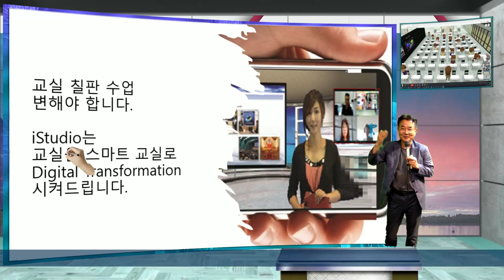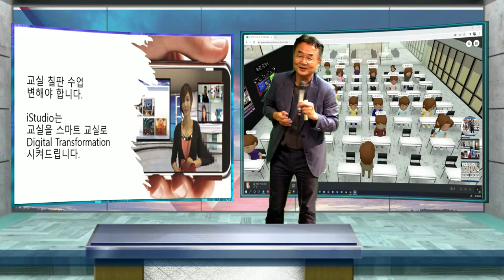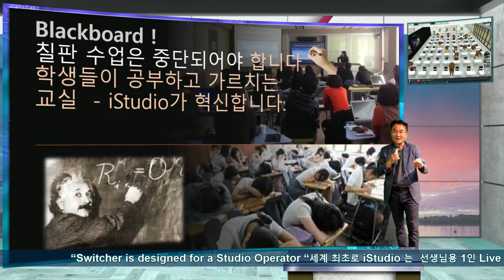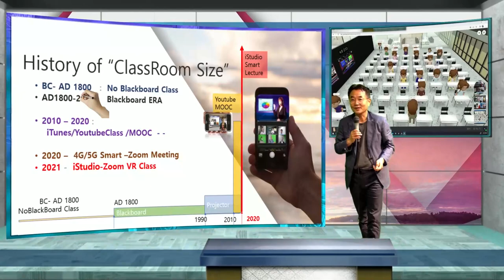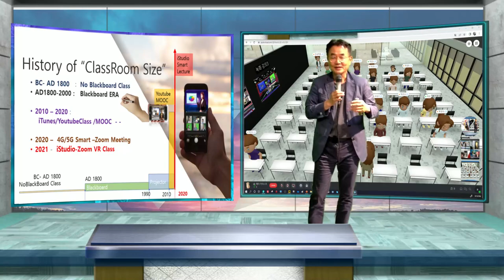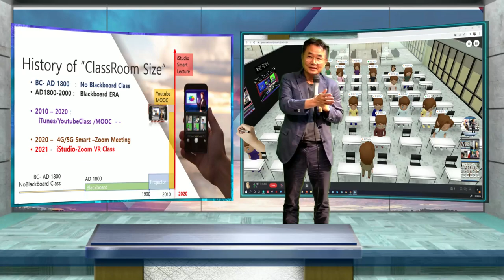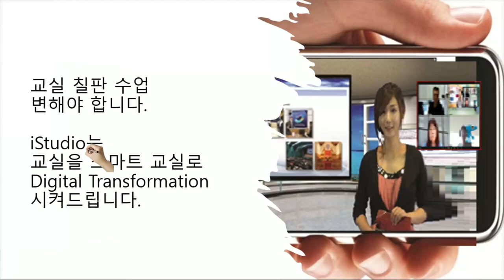Quattro Hybrid 교실 , MetaVerse 교실이 교육의 혁신을 가져오게 됩니다.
교실, 줌 교실, 유튜브 스마트 교실, 그리고, MetaVerse 수업이 VR iStudio강의 장치로 새롭게 변화 됩니다.  컨퍼런스 현장에서는 스크린에 VR Class 강의가 실시간으로 영화처럼, 유튜브에서도, 줌에서도 영화같은 강의로 몰입감이 극대화 되고, 이 강의 현장에 핸드폰에서는 메타 교실의 아바타 참석자들이 함꼐 메타버스 교실로 만나게 됩니다.   줌의 정대면 수업 학생과, 메타버스 아바타 가상 교실 수업, 그리고 유튜브 스마트 교실의 4륜 강의가 전세게 구석 구석으로 강의를 공유하게 할것입니다.  13일 코엑스 C홀의 에듀플러스 Week에 특별 세미나 초대드립니다.